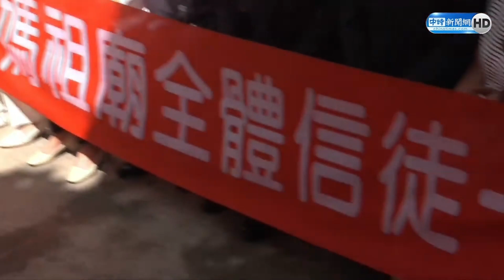接待侯友宜被問「盼誰當選」 信賴之友顧問詹德薰這樣說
國民黨總統參選人侯友宜今出訪日本，出發前先在松山機場發表行前談話，一抵達羽田機場便受到僑胞的熱烈歡迎，不但送上花束，更手舉歡迎紅布條、高呼「凍蒜」表達對侯友宜的支持，首站就前往東京媽祖廟參拜，董事長詹德薫以「未來總統」稱呼侯友宜，並預祝當選。

00:00 接待侯友宜被問「盼誰當選」　信賴之友顧問詹德薰這樣說
00:23 侯友宜參訪東京媽祖廟